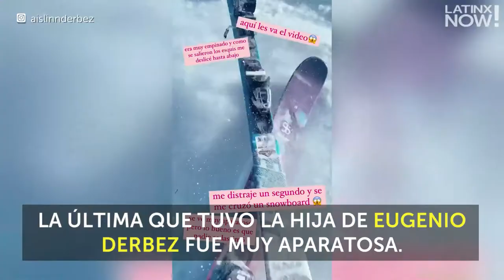Aislinn Derbez sufre una aparatosa caída durante sus vacaciones | Buzz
Aislinn y Vadhir Derbez están pasando unos días de descanso en la nieve. Los hermanos han sufrido impactantes caídas.